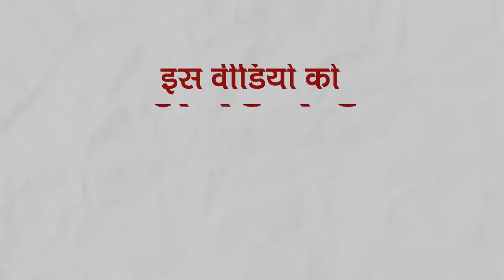Badminton court की शान Shuttlecock यूं दिला रही Meerut City को पहचान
Badminton court पर देश और दुनिया के खिलाड़ी जिस शटलकॉक से अपना गेम दिखाते हैं। वो Shuttlecock यूपी के Meerut शहर की शान है। यहां के शटलकॉक की डिमांड बहुत दूर दूर तक है। गुजरात, महाराष्ट, कर्नाटक और उड़ीसा समेत देश भर में यहां की शटलकॉक की भारी मांग रहती है। मेरठ में इसका कारोबार करीब 5 से 6 करोड़ रुपए सालाना का है। शहर में सूरजकुंड और अब्दुल्लापुर में शटल कॉक का सबसे ज्‍यादा प्रोडक्‍शन होता है। शटलकॉक बनाने में मुर्गी के पंखों का यूज होता है और जो कर्नाटक से मंगाए जाते हैं। बता दें कि इंटरनेशनल मैचेस में जो शटल कॉक यूज होती है, वह बत्तख के पंखों से बनाई जाती है. मेरठ में कई हजार कारीगर शटलकॉक बनाने के काम में लगे हैं और अपने हुनर से मेरठ को देश और दुनिया में पहचान दे रहे हैं।